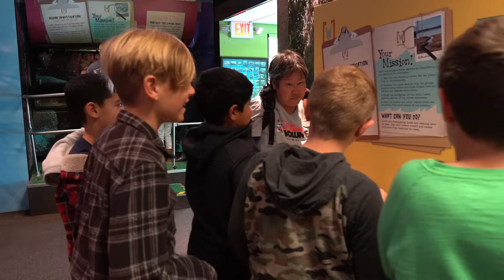Wyland Clean Water Mobile Science Center has served 1 million children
People say there's nothing like it. A 1000 square foot science center on wheels that explores the unique ways we interact and depend on clean water and the health of our ocean, lakes, rivers, streams and wetlands. This STEM based exhibit has opened its doors to over one million people. Now, with its latest exhibit, a state of the art surround theater that delves into the science of earth's changing climate, the Wyland Clean Water Mobile Learning Center is leading the way in bringing these vital issues directly into the hearts of communities and schools everywhere.